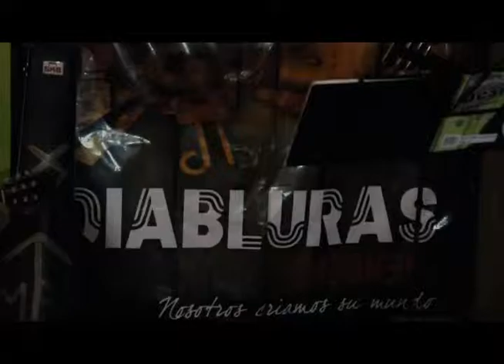ìcones do Rock in Rool Sulinamenteaméricano abertura zorro caboclo - diabrluras.mp4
Zoro grande ícone do rock in rool gaúcho - mundo junto com o nada menos edu caboclo damatta fazendo muita sonzera com a galera